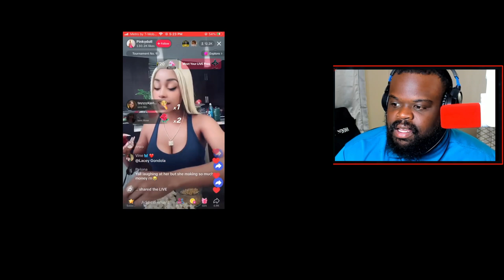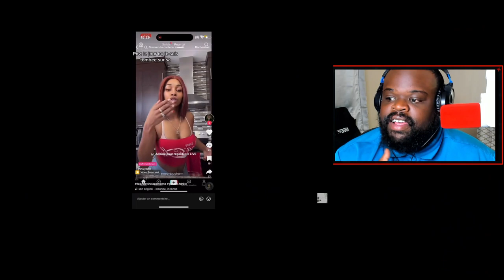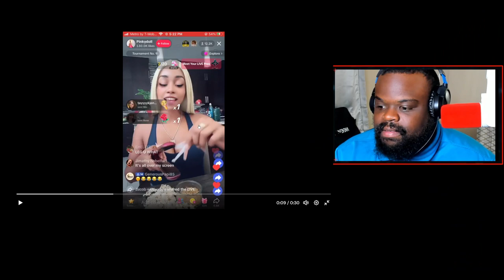Uwu Girls New Weird Tik Tok Trend Starting Up. Strange NPC.